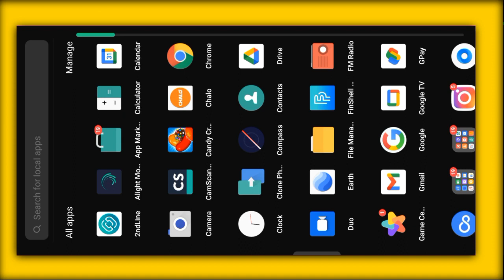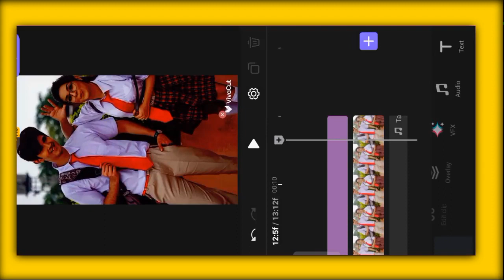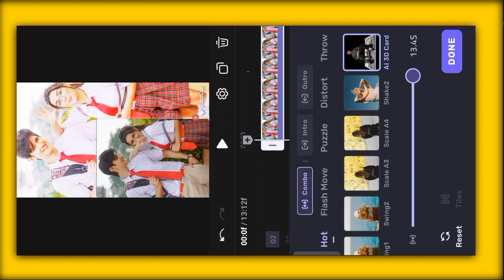Instagram Trending Flicker Status Video Editing ll Vivacut se video kaise edit kare ll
Vivacut Video Editing, New Style Shake Effect Status Editing Alight Motion | Alight Motion Video Editing NsEditor alightmotionediting​ Statusediting​

kinemaster editing
video tutorials
vivacut editing
vivacut shake effect tamil
vivacut shake effect malayalam
vivacut shake video editing